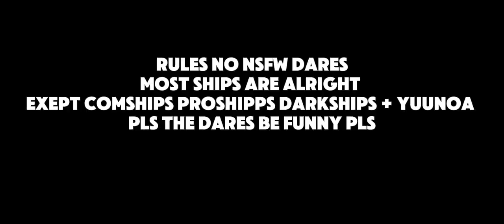give me sote dares or i will eat your kidneys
i said most ships because i'm too lazy to list them all
ALSO PLS NO MANGA SPOILERS💔💔💔💔💔😔😔😔😔🥺🥺🥺